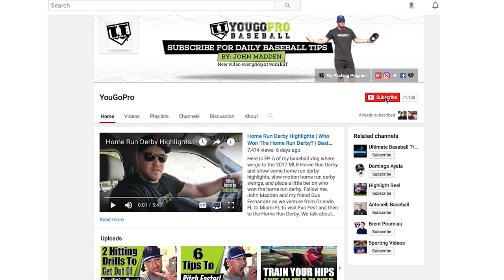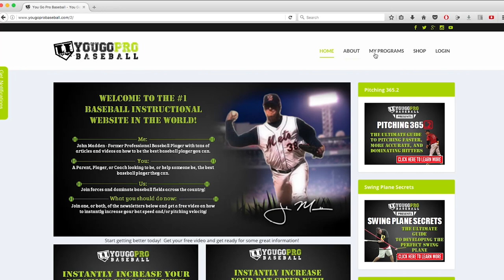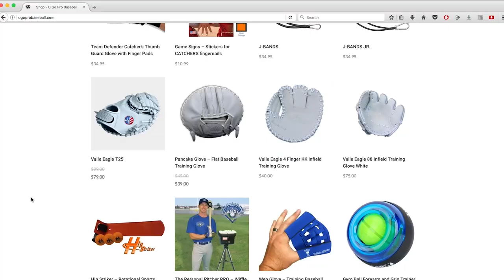How to eat before your baseball game for peak performance!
Welcome to Office Hours with Coach Madden
In this episode we talk about what to eat before a baseball game for peak performance.  I share with you what I used to eat before a baseball game, some good examples of food to eat, and what the real answer is to what to eat before a baseball game.  Eating right is something you should do on a daily basis but I really paid attention to it more the night before a baseball game and the day of the game.  That's what I talk about in this video.

WANT TO HIT THE BALL HARDER AND GET HITS MORE OFTEN?  CHECK OUT SWING PLANE SECRETS!

TOP SELLERS

1) Send a video question to and **if** I use your video question in a YouTube video like this one, then your name will go into the drawing.  You can ask more than one question and your name can get entered more than one time.  Send only great questions, speak fast, loud, and make sure to turn your phone sideways when recording.

2)  The second way to get your name entered into the drawing is to answer the trivia questions for each video.  You have to answer the question correctly and one person with the correct answer will be randomly chosen from each Office Hours video and put into the drawing.  You can get your name entered more than once so be sure to answer the questions to every video.

The second we reach 100,000 subscribers I will get the camera out and pick a winner on video.  The winner can choose any 1 item for sale on my **OR** get access to ALL of my programs

GOOD LUCK!

TODAY'S TRIVIA QUESTION:
What are my 2 dogs names?